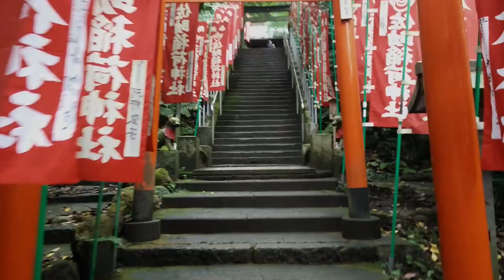Kamakura | The perfect day trip from Tokyo | Globazine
Some highlights from beautiful Kamakura. Kamakura is the perfect day trip from Tokyo. There are beautiful temples and it has great possibilities to hike too.

The best way to support us is by sharing our videos with your friends and family!
Lots of Love! Tim and Olga